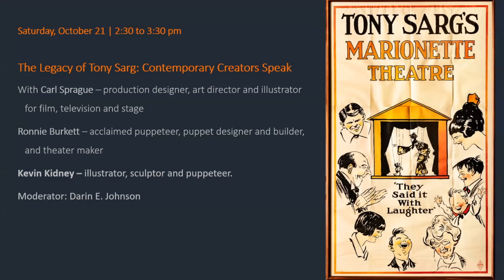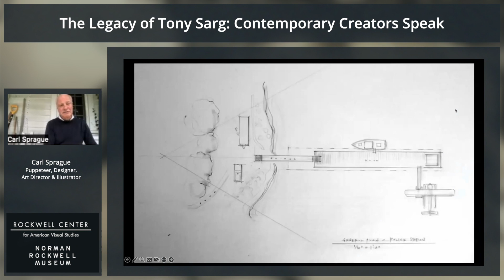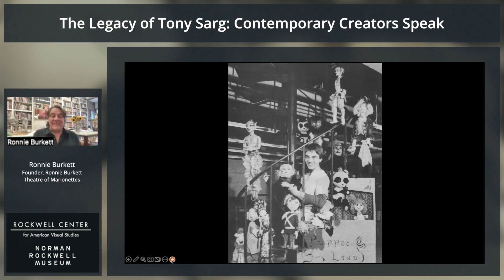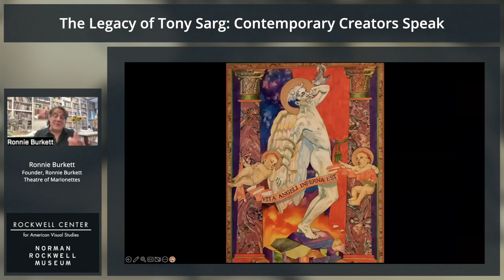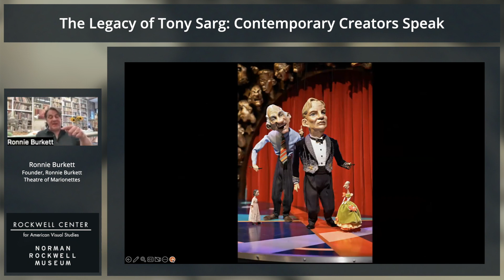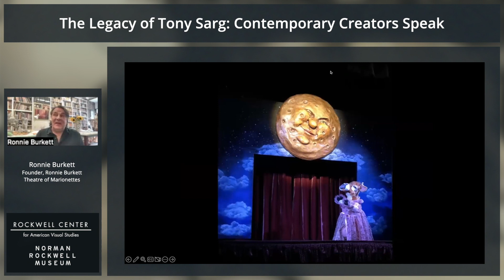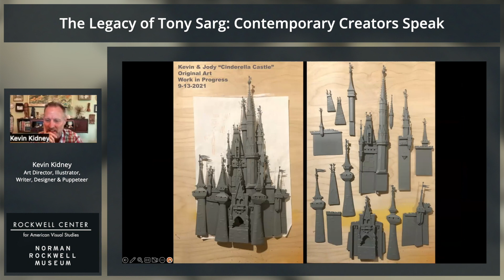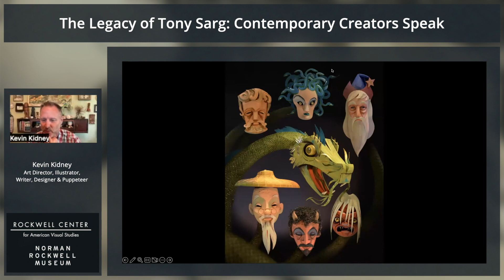The Legacy of Tony Sarg: Contemporary Creators Speak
ONLINE SYMPOSIUM:
Illustration, Puppetry, and American Popular Culture:
The Art and Legacy of Tony Sarg
A SYMPOSIUM ORGANIZED BY THE ROCKWELL CENTER FOR AMERICAN VISUAL STUDIES
AND THE AMERICAN THEATER FOR PUPPETRY ARTS

Symposium Information

Zoom Webinar (online)
Friday, October 20, 2023 – 7pm to 8:30pm
Saturday, October 21, 2023 – 10am to 3:30pm

Description

Organized by the Rockwell Center for American Visual Studies at the Norman Rockwell Museum in Stockbridge, Massachusetts and the American Theater for Puppetry Arts in Austerlitz, New York, this interdisciplinary online symposium brings together artists, puppeteers, designers and scholars from across the humanities to explore the life, art and work of Tony Sarg (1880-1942), the charismatic illustrator, designer, puppeteer, and entrepreneur whose prolific career sheds light on the creative imagination and the ability of artists to inspire a collective sense of wonder and joy.

On Friday, October 20, participants are invited to take an interactive virtual tour of the exhibition with co-curators Stephanie Haboush Plunkett and Lenore D. Miller, and with Darin E. Johnson, founding CEO and artistic director of American Theater for Puppetry Arts. On Saturday, October 21, a series of virtual talks and panel discussions will shed light on the many aspects of Sarg’s career—from his work as an illustrator and champion of the puppetry arts in America to his founding designs for Macy’s parade balloons and holiday windows, involvement with two World’s Fairs, commercial whimsy and architectural projects, and legendary Nantucket Sea Monster Hoax. Sarg’s artistic legacy will also be explored by contemporary artists and performers who have also made their mark by combining artistry and skill with showmanship, canny innovation, and a keen desire to engage with the public.

The online symposium will be available on the Zoom platform and is open to the general public.

Saturday October 21, 2023
2:30 - 3:30 pm

A prolific explorer of multiple facets of applied art and design, Sarg was an astute entrepreneur who made his mark on American popular culture by combining artistry and skill with showmanship, canny innovation, and a keen desire to engage with the public. This panel of contemporary visionary artists, producers, and performers will discuss the many ways in which they engage, delight, and inspire audiences today.

Among the presenters are Carl Sprague, a Sarg fan, puppeteer, and a designer, art director, and illustrator working for film and stage as well as special site-specific projects. Career highlights include Wes Anderson’s The Grand Budapest Hotel, The Royal Tennenbaums, The French Dispatch, and Asteroid City, as well as La La Land, 12 Years a Slave, Amistad, and many others. He worked with the Museum as designer of Tony Sarg: Genius at Play. Ronnie Burkett has been credited with creating some of the world’s most elaborate and provocative puppetry. Ronnie Burkett Theatre of Marionettes was formed in 1986 and has stimulated an unprecedented adult audience for puppet theater, continuously playing to great critical and public acclaim on Canada’s major stages, and as a guest company on numerous international tours abroad. Kevin Kidney, Art director, illustrator, writer, show designer, sculptor, and puppeteer.